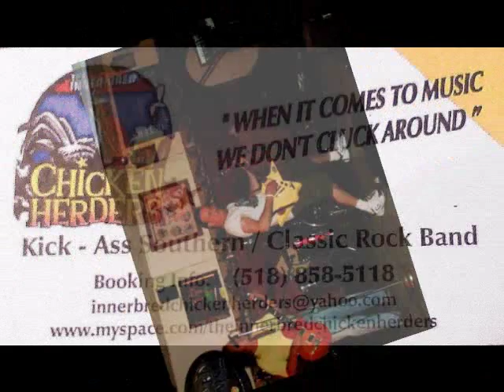The Inner Bred Chicken Herders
Kick Ass Southern Rock Band